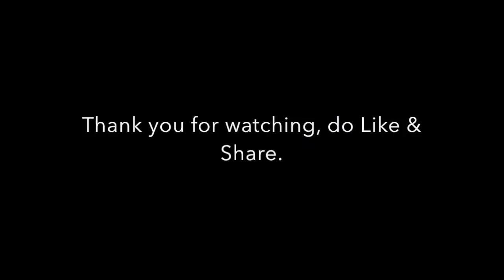BATIK SILK PAINTING WITH JEAN-BAPTISTE - FINE ART - TARPON FISH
This video depicts how  Master Silk Artist Daniel Jean-Baptiste creates unique art on silk. This one is  of  a Caribbean Tarpon fish.